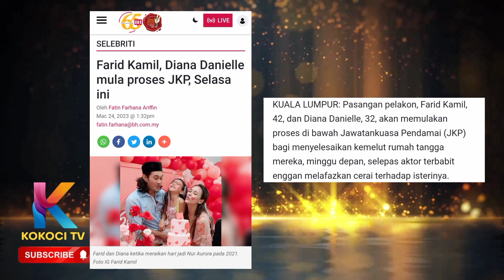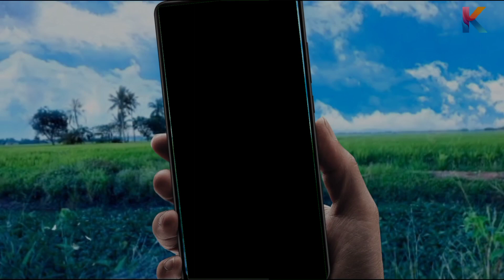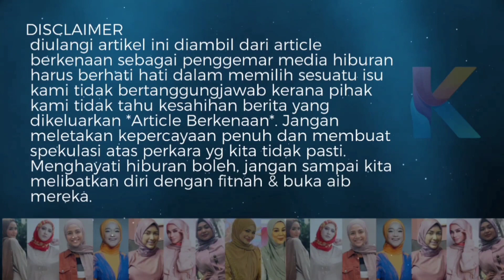Lepas Syamsul, Farid Kamil Pula Akan Melalui Fasa Ini!Memang Kebetulan Sangat!